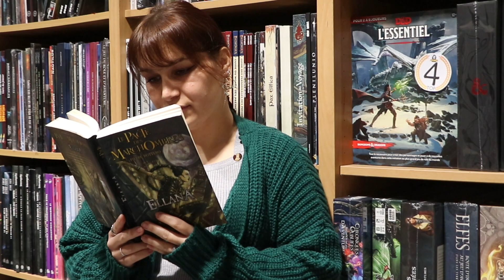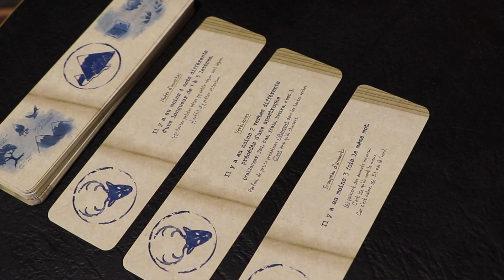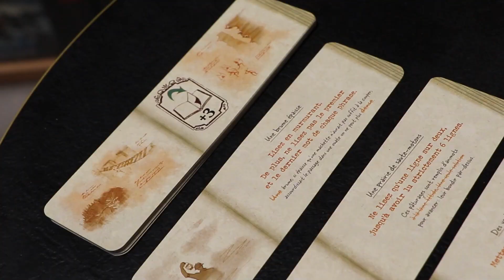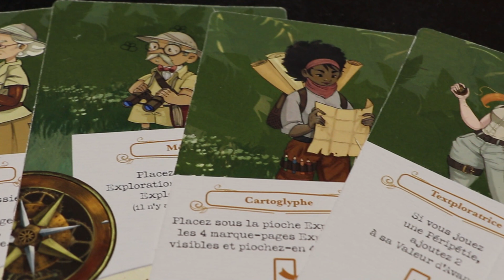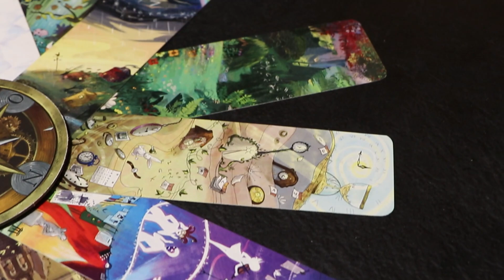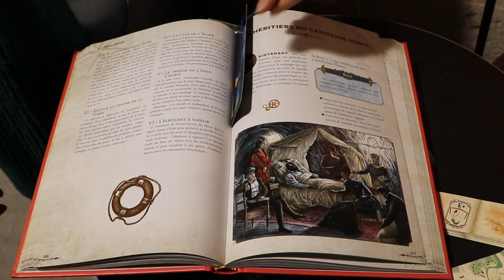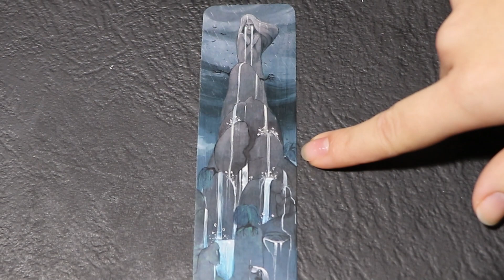Calendrier Ludique : Jour 2 Nouvelles Contrées !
Bonjour à vous et bienvenue dans le calendrier ludique de l'Avent de Jeux Descartes Bordeaux !

Afin de vous aider dans votre sélection des jeux de Noël nous avons choisi 24 jeux sortis cette année et qui ont particulièrement attiré notre attention.
Ainsi tous les jours à compter du 8 Novembre nous publierons tous les midi une courte pastille de présentation de l'un de ces jeux.
Nous espérons ainsi apporter un regard nouveau et plus précis sur ces jeux.

Et si vous habitez Bordeaux ou ses environs on sera ravi de vous accueillir et de vous conseiller car on a un magasin (un vrai !) situé 69 bis rue des Trois Conils !

A bientôt chez Jeux Descartes Bordeaux !